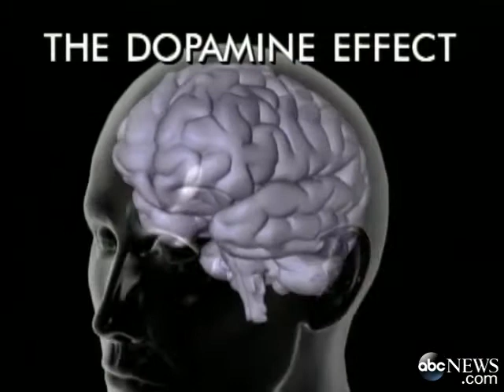Steve Irwin Dies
On September 4, 2006, Steve Irwin, aka The Crocodile Hunter, was killed by a stingray barb while filming a documentary. He was only 44 years old. ABC's David Muir reports.